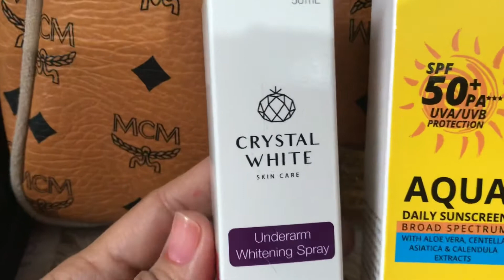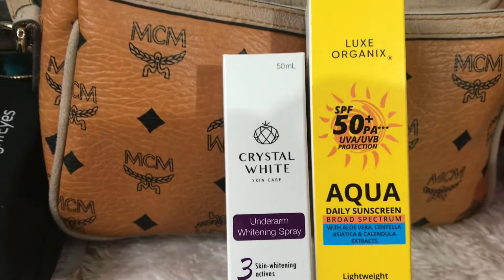MAY BAKOD NA TAYO! 🥰 ++ first time using luxe organix cica serum and toner 🧖🏻‍♀️